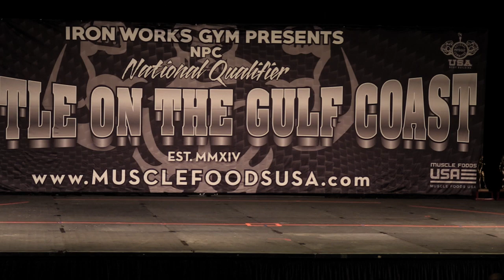BIKINI OPEN OVERALL - 2022 NPC BATTLE ON THE GULF COAST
2022 NPC BATTLE ON THE GULF COAST
BIKINI OPEN OVERALL